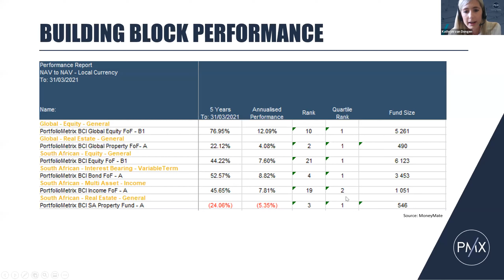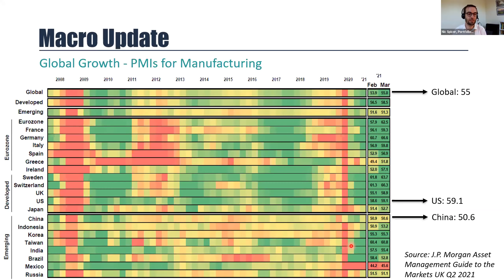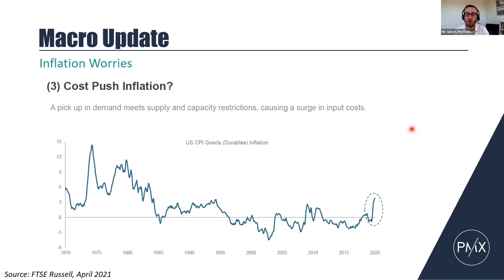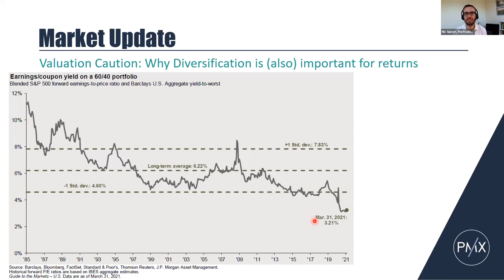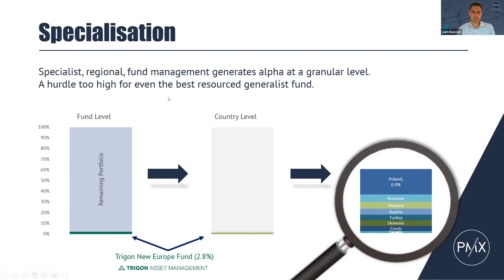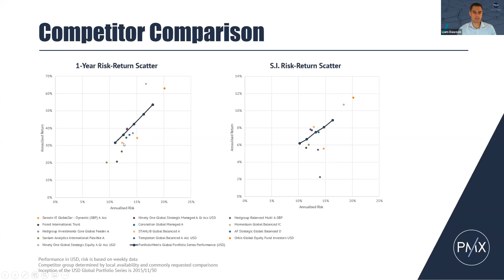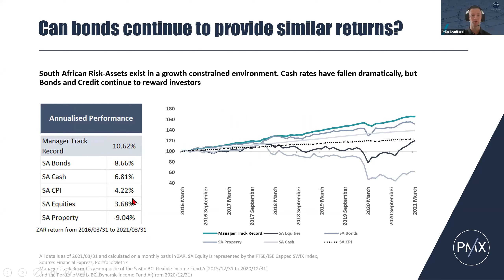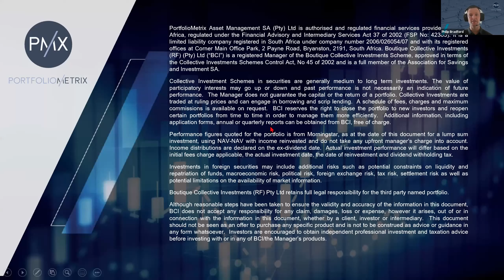PMXSA 2021Q1 Quarterly Investment Feedback